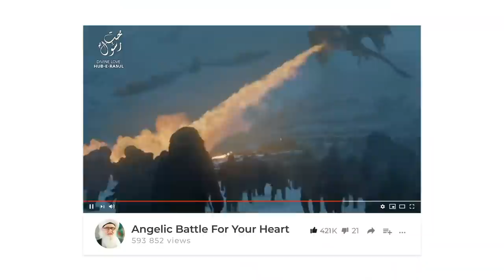Repelling Negative Energies Odd Thomas Movie Q&A Sufi Meditation Center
Q&A Chapters :
00:00  How to know you're surrounded by negative energy or positive energy?
-See movies like Odd Thomas to understand negative jinn energies.
-Resonating glass with it's natural frequency will shatter it.
-Reality of magnetism, copper coil is like madad.  The energy of powerful souls coil to increase magnetism.
-The parable of deep diving with air support, not relying on one's two lungs, but a air delivery machine in order to dive deeper.
08:57  If one is under demon attack and body under pain, what can we do?
13:30  How to live among families who have no understanding of these practices?
18:39  Can the relationship of the student and the Shaykh develop so he is his eyes and ears?  Hudoor of the Shaykh
20:39  Can I take baya with a Shaykha?  Baya with Shaykh and awrad of someone else?  Take Baya or Give Baya?